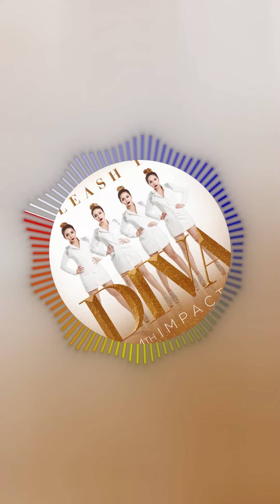4TH IMPACT - Unleash The Diva (instrumental sped up)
** If you want an instrumental (NOTE: this is not official), kindly check this link from My Drive

Produced by: Jonathan Manalo, Kiko Salazar
Source: ABS-CBN Film Productions, Inc.